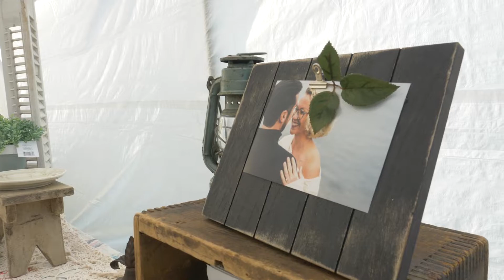Fox Wedding Abridged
Saving some of the personal moments for just family, but this is absolutely the highlight real of the day!